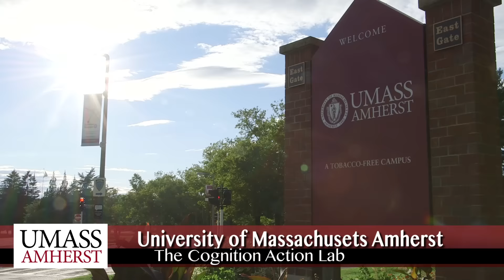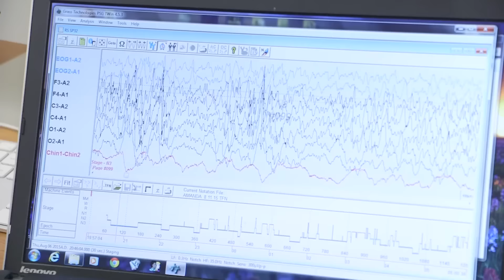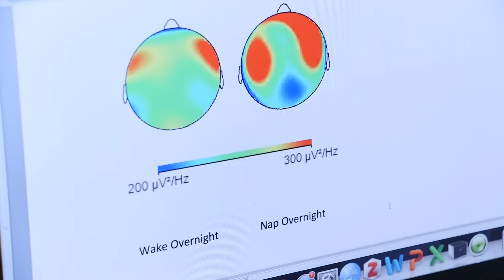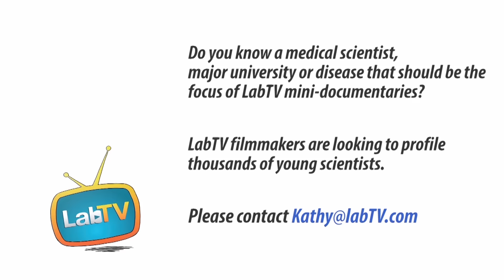Find Your Passion -- Be a Medical Scientist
Meet Carolina Campanella, a post-doc in the Cognition Action Lab at UMass Amherst. Carolina's research studies sleep and its effects on memory and thought, with the goal of learning more about how sleep affects cognition in children.